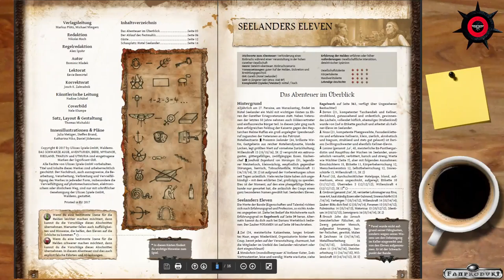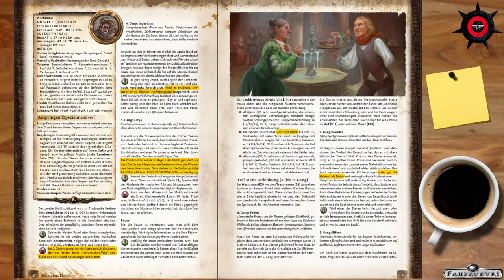[DSA] Rezension - Seelanders Eleven (Heldenwerk)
Heldenwerk -KRK 001 - Seelanders Eleven

▬▬▬▬  Rechtliches  ▬▬▬▬